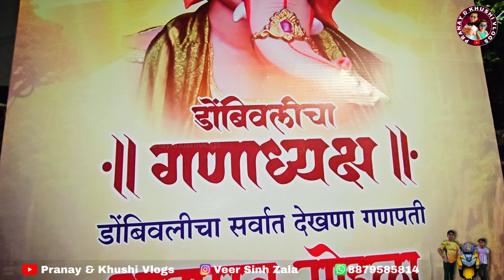Dombivli Cha Ganadhyaksh Aagman 2024 | Ganpati Aagman 2024 | डोंबिवलीचा गणाध्यक्ष आगमन सोहळा २०२४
ॐ कार मित्र मंडळ
डोंबिवलीचा गणाध्यक्ष
कर्वे रोड, डोंबिवली पश्चिम.
भव्य आगमन सोहळा २०२४
मूर्तिकार- श्री. गोविंद पांचाळ